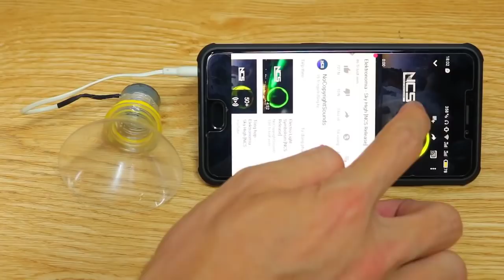5 Awesome Life Hacks with DC Motor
TOP 5 Amazing Life Hack with Motor

+ Good luck!